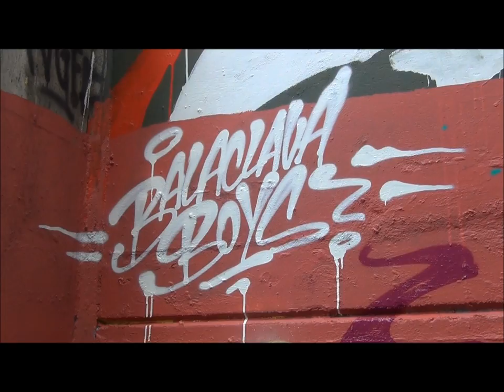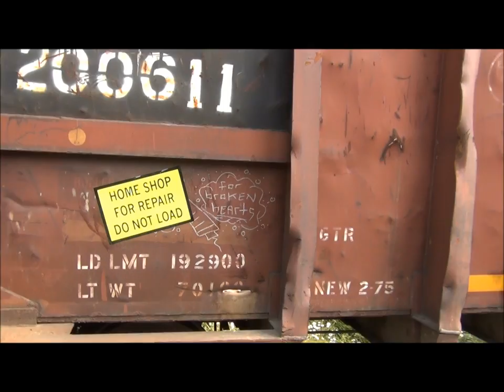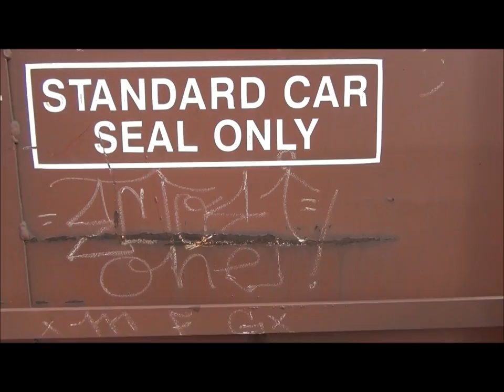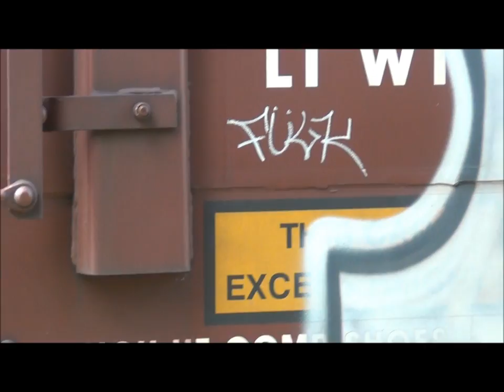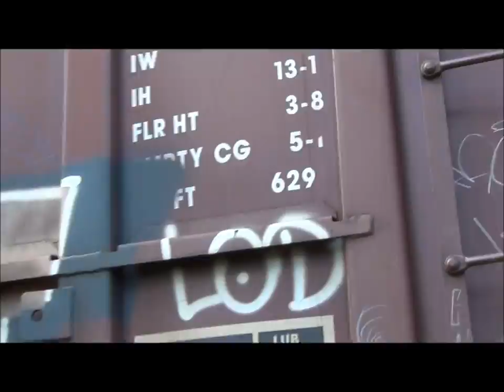Canadian Graffiti (Documentary Style)